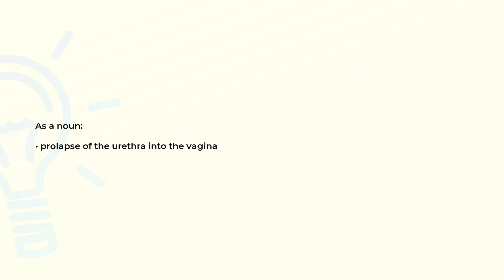What is the meaning of the word URETHROCELE?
Definition and spelling of the word URETHROCELE.

(00:00) Intro
(00:08) As a noun
(00:15) Spelling

As a noun (00:08):
• prolapse of the urethra into the vagina